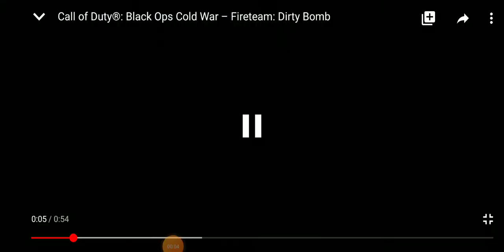Call Of Duty: Black Ops Cold War Fireteam: Dirt Bomb